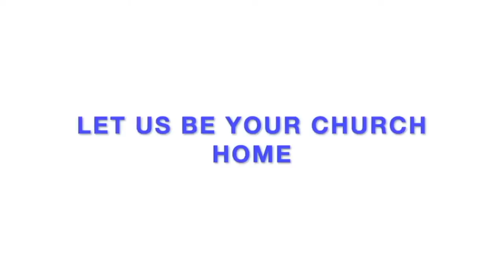The Rudiments of the World: Are Birthdays Lawful?